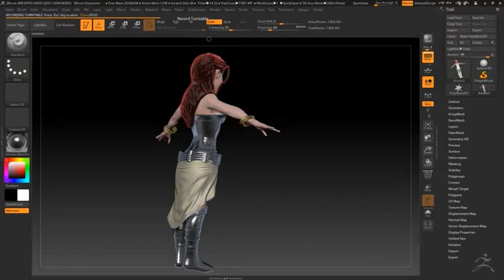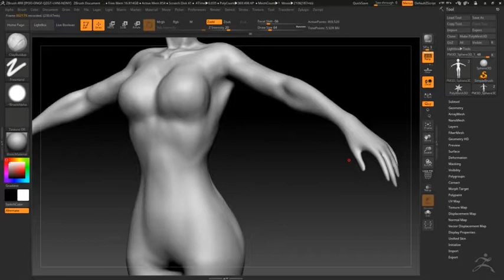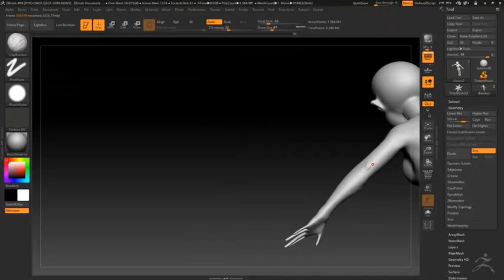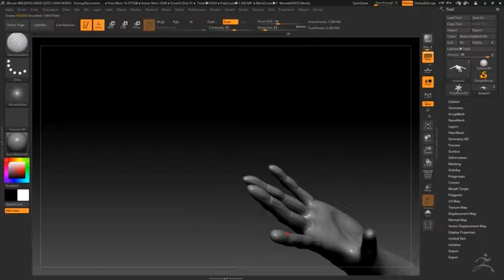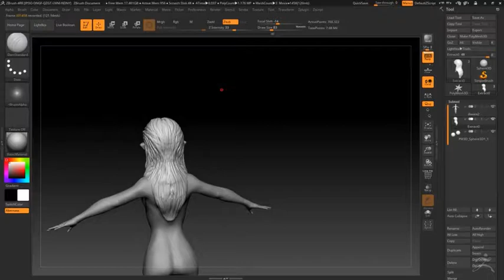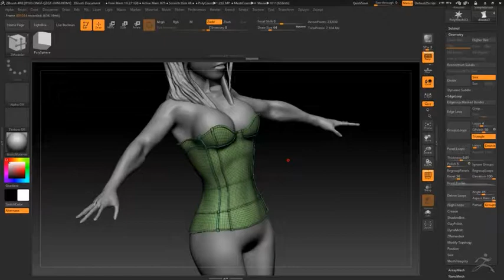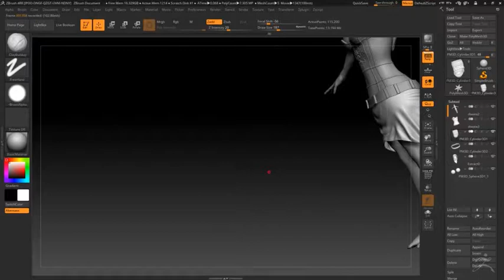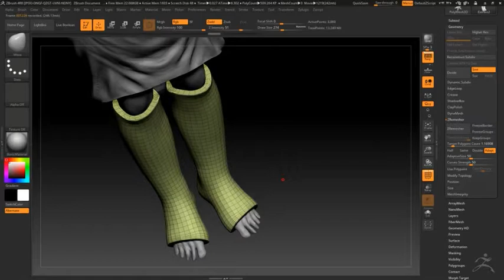Pinoy character 3d:DIWATA | ZBRUSH TIMELAPSE